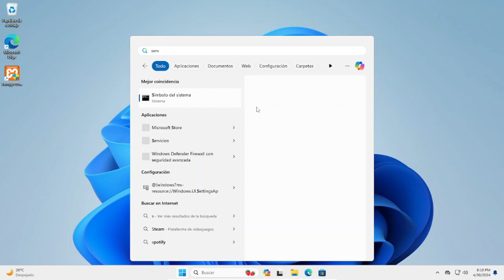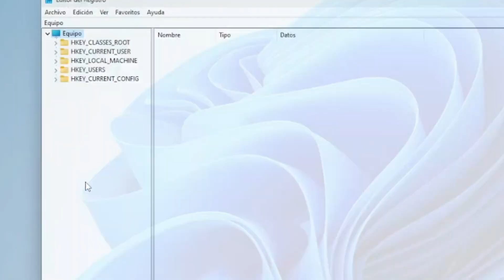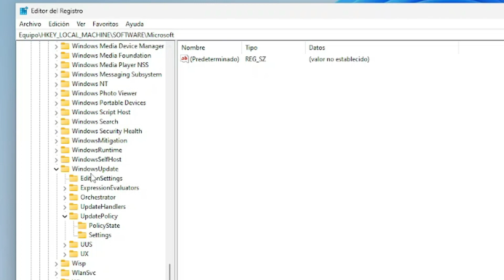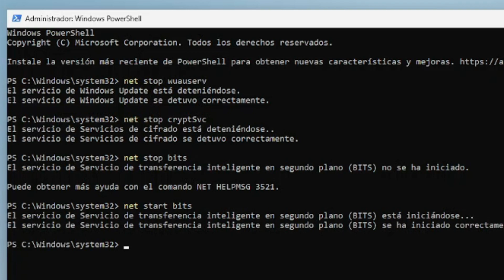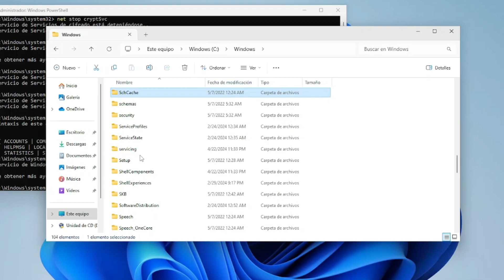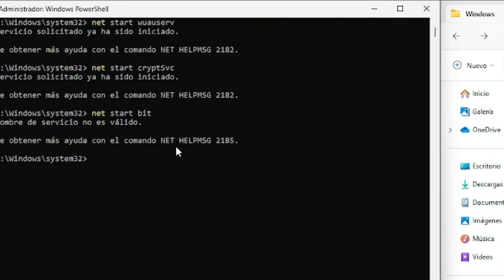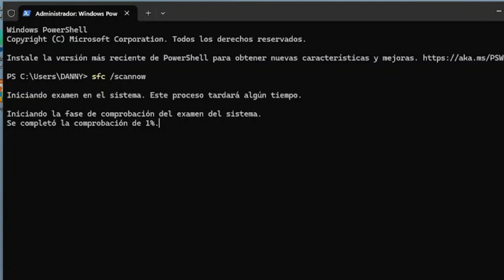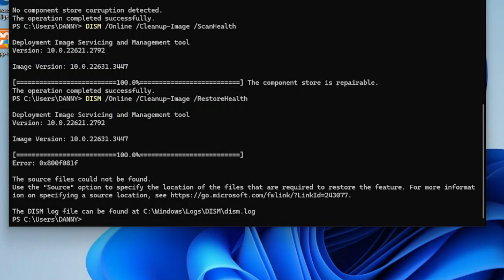✅WINDOWS UPDATE ✅ SOLUCIONAR problemas de REANUDAR Actualizaciones en WINDOWS 11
Cómo reanudar las actualizaciones de Windows y qué hacer si no puedes reanudarlas

INDICE
00:00 INTRODUCCION
00:20 METODO 1
01:22 METODO 2
02:38 METODO 3
05:35 METODO 4
10:46 METODO 5

rutas
Computer\HKEY_LOCAL_MACHINE\SOFTWARE\Microsoft\WindowsUpdate\UpdatePolicy\Settings

PausedFeatureStatus
PausedQualityStatus

HKEY_LOCAL_MACHINE\SOFTWARE\Microsoft\WindowsUpdate\UX\Settings
PauseFeatureUpdatesEndTime
PauseFeatureUpdatesStartTime
PauseQualityUpdatesEndTime
PauseQualityUpdatesStartTime
PauseUpdatesExpiryTime
PauseUpdatesStartTime

Comandos